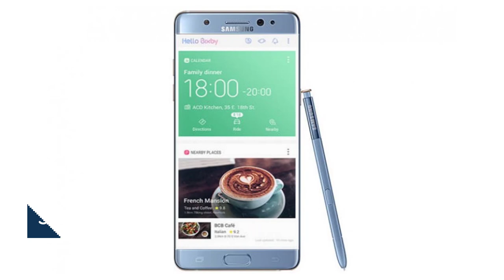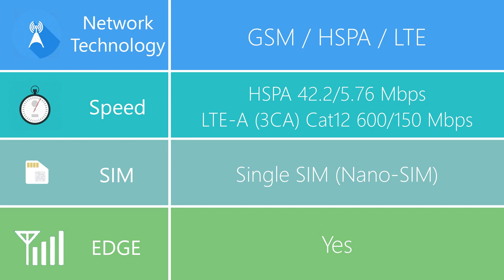Samsung Galaxy Note FE Specifications Review (Detailed) | TechTastic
Samsung has re-released the exploding phone i.e Samsung Galaxy Note 7 as Note Fan Edition with 3200mAh battery instead of 3500mAh battery that exploded in earlier phones.